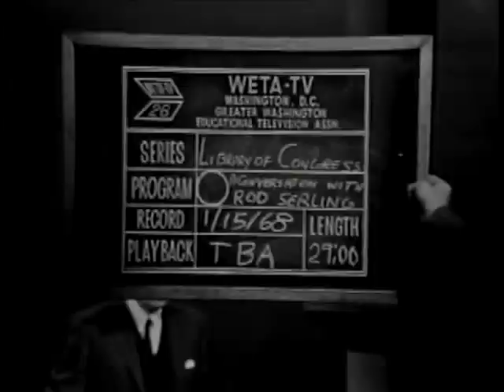LC Performance. Interview. Conversation With Rod Serling